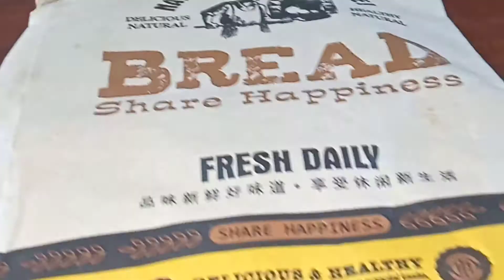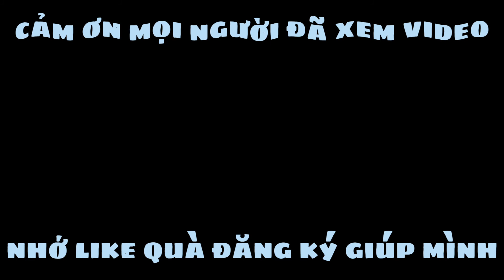Đi chơi cùng lũ bạn